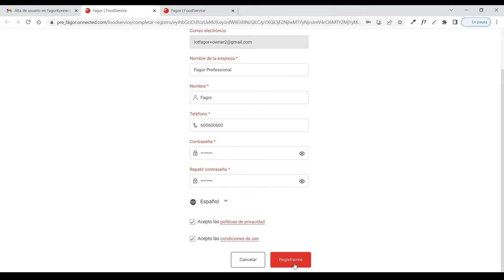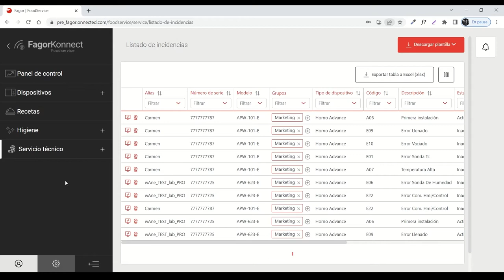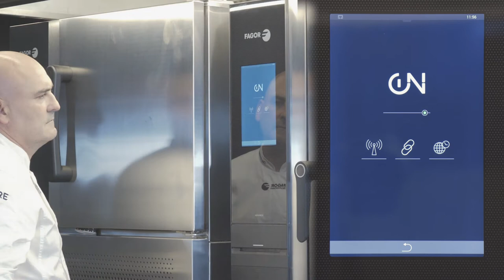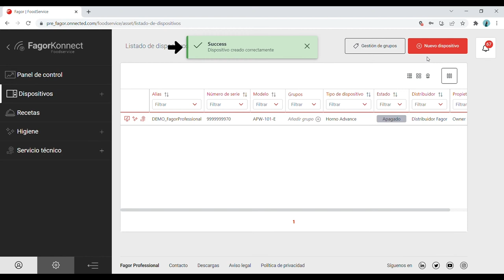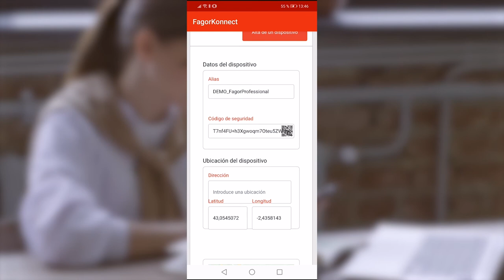Fagor Konnect Advance ES